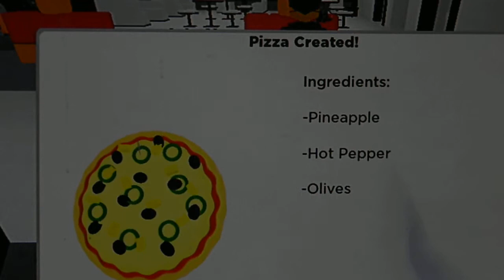Pizza Factory Tycoon 2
Welcome back the second part of pizza factory tycoon . Coming soon part three